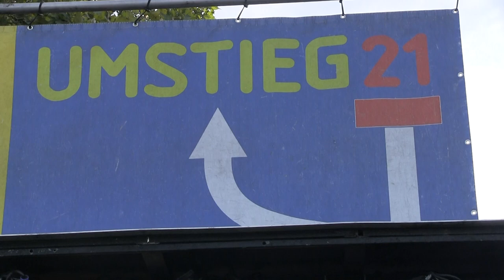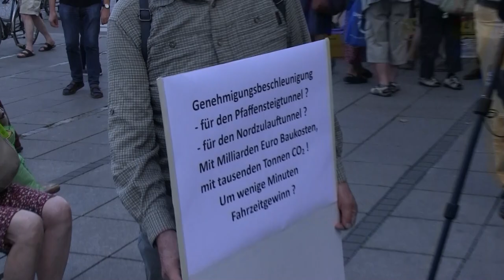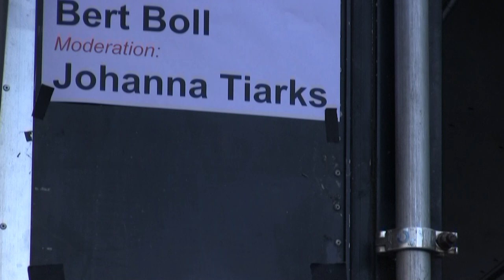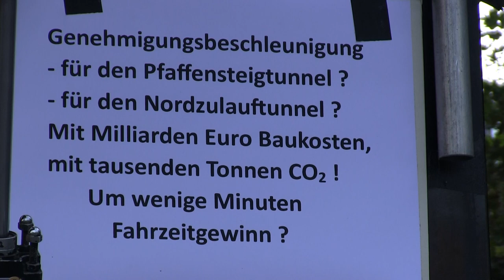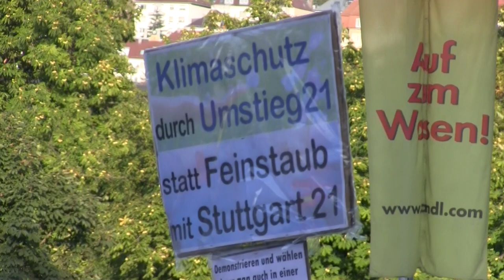675. Montagsdemo gegen Stuttgart 21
Die 675. Montagsdemo findet am 11. September 2023 ab 18 Uhr auf dem Schlossplatz in Stuttgart statt. Ab 18.40 Uhr beginnt der  Demozug, ausgehend vom Schlossplatz bis auf den Gehwegbereich vor der Mahnwache, dort endet die Demonstration mit dem Schwabenstreich.

Redner:

    Dr. Gregor Gysi, Mitglied des Bundestages

Moderation: Johanna Tiarks, Fraktionsgemeinschaft „Die FrAktion"